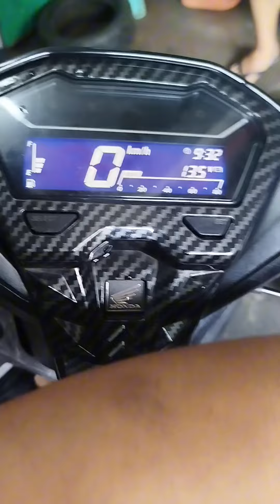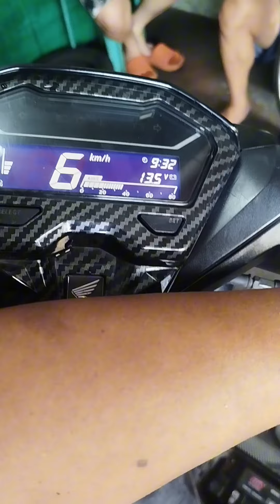click 125 tumirik dahil sa naputol na wire sa ignition coil. panuorin.